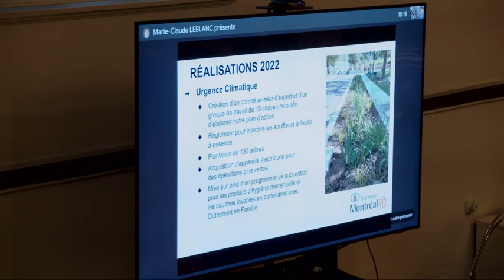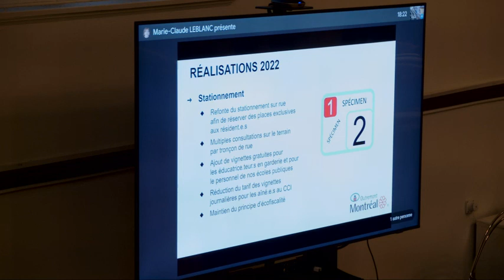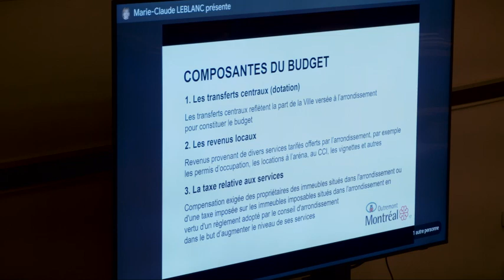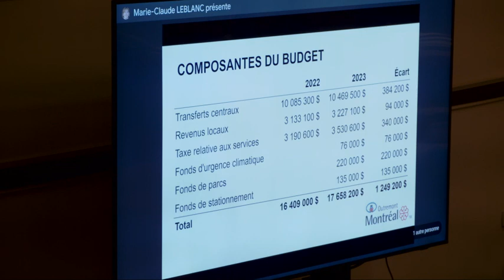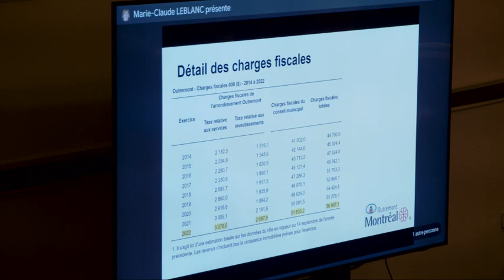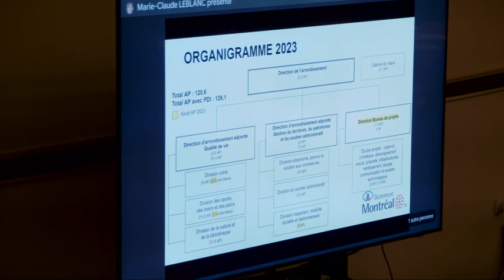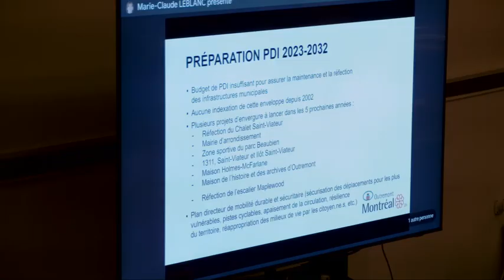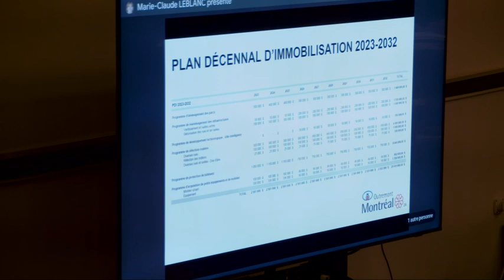Conseil extraordinaire du 6 octobre 2022.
Séance extraordinaire du conseil d'arrondissement d'Outremont du 6 octobre 2022.